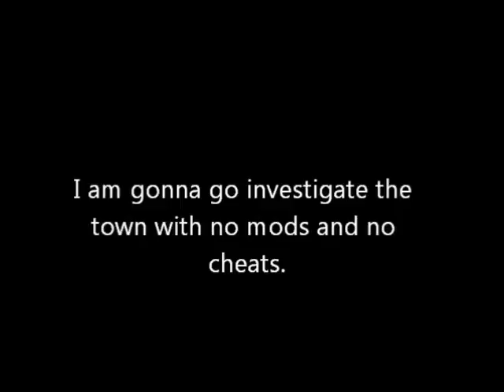GTA SA: Legends,Myths & Mysteries Ep. 2 - Aldea Malveda Skeletons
This is a very unknown myth. The legend says: When you go to Aldea Malvada at midnight there should come Skeletons with some kind of weapon.
Coming up: UFO's & Aliens, Ghost Vortex, Bigfoot, Leatherface and every ghost tale, legend, myth, rumour, killer it's gonna be fun